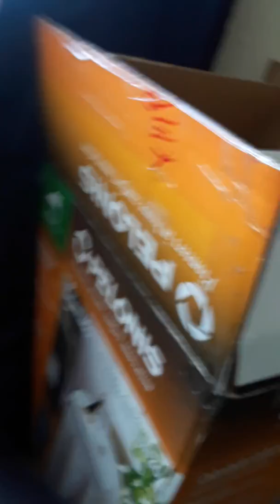Mario vs Riolu the last rice crispy